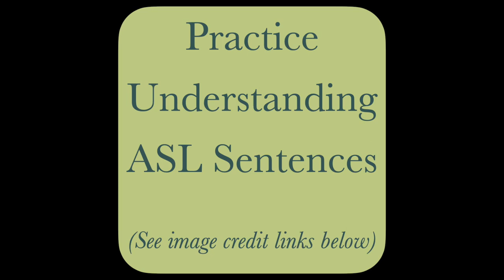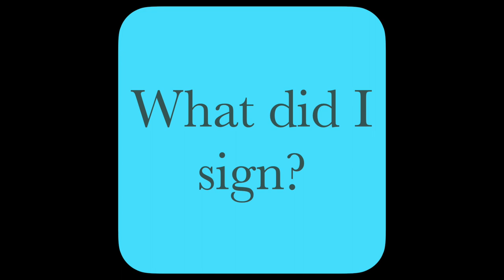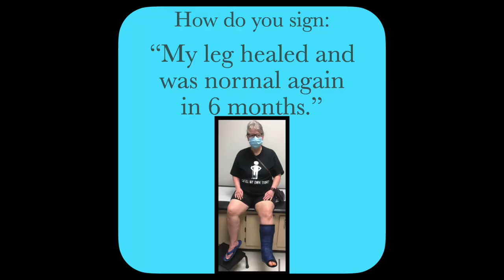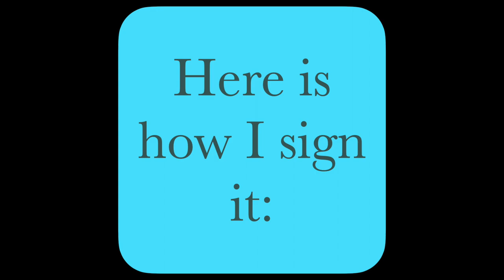Practice ASL Sentences for NORMAL — ASL Word Of The Day Word 248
0:00   Practice Understanding ASL  sentences
2:41   Practice Signing ASL sentences

5:08   Link for Signing Word 248:  NORMAL

Strategic Planning, Encouragement, Recording, Counsel, Marketing:
Chris Amrhein
Deborah Gateley

“All Systems Are Go” Snoopy & Friends patch
Nasa Space Shop, KIDZ ZONE

Donna with Broken Leg in Cast, with shirt “I DO ALL MY OWN STUNTS”
Donna Amrhein Gateley: Personal Photo Collection

Covid picture with “1 million deaths”
BBC News
Article: Coronavirus COVID-19, 1 million deaths, 9/29/2020